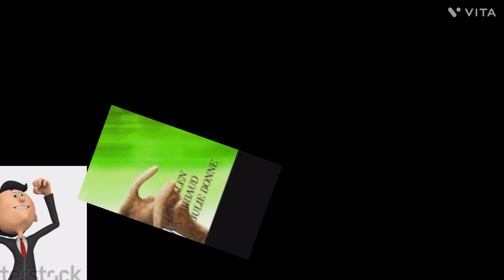BT 4 opening credits scene part 2 of 2 HD